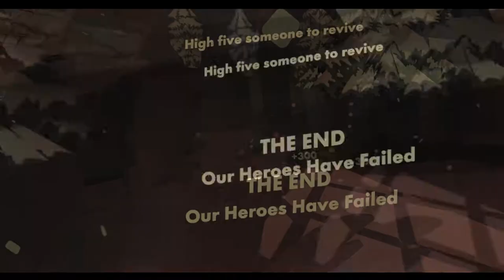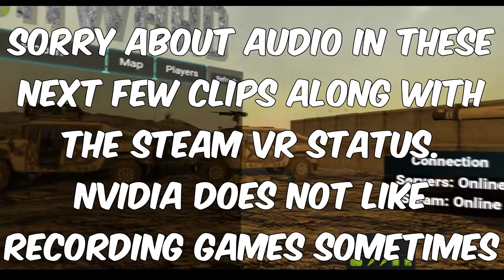VR(HTC Vive) Fun #1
just playing some vr with nip and these are a few of the good moments.